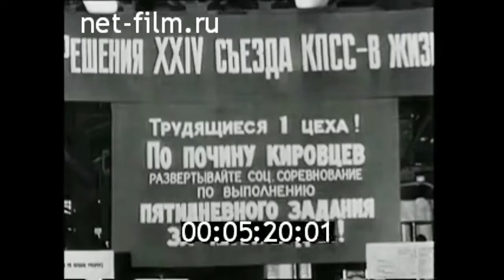1971г. Ленинград. электромашиностроительный завод "Электросила"